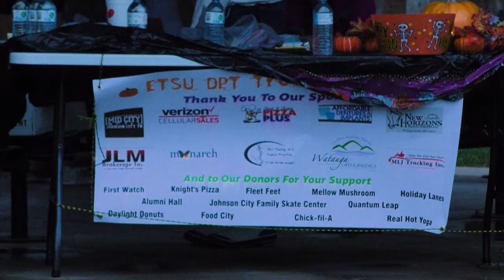BucTV News Campus Update 11/2/18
Check out this week's BucTV News Campus Update!